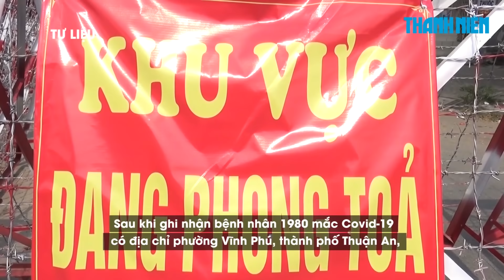Tin tổng hợp dịch Covid-19 ngày 7.2: Việt Nam vượt mốc 2.000 ca bệnh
Bản tin Covid-19 ngày 7.2 của Báo Thanh Niên tổng hợp lại các tin tức đáng chú ý về diễn biến dịch bệnh, công tác phòng chống dịch của các địa phương cùng nhiều thông tin liên quan khác.

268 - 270 Nguyễn Đình Chiểu, Phường 6, Q.3, TP HCM